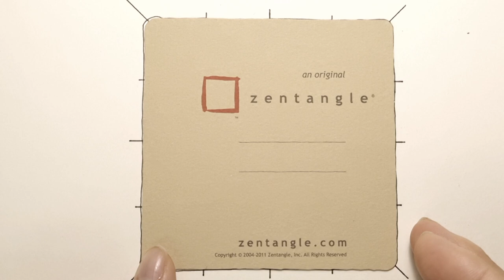How to draw "Cell" by Tangle Dream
I applied the pattern "Cell" for the third time and drew it on Renaissance tiles.  Again, Renaissance tiles can express the cell pattern more nicely.  Please enjoy watching Cell that is completed nicely.

패턴"Cell"을 3번째로 응용해 르네상스 타일에 그려보았습니다. 역시 르네상스타일은 Cell패턴을 더 멋지게 표현할 수 있습니다. 멋지게 완성 되가는 Cell을 즐겁게 시청해 주세요.